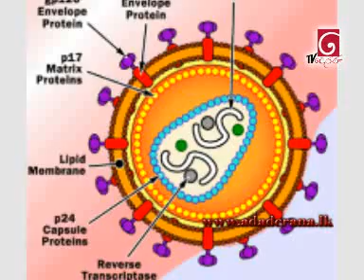Lanka AIDS Foundation sets up AIDS testing initiative